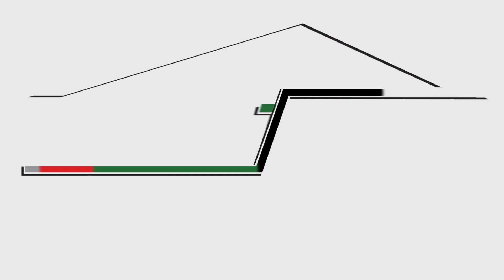Rutshelle Guillaume - Kèm Nan Men W Live in WPB | Jan 5th 2023